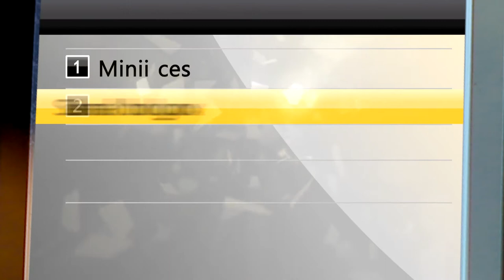GMobile Savings Bank